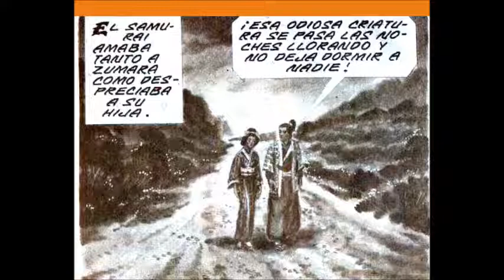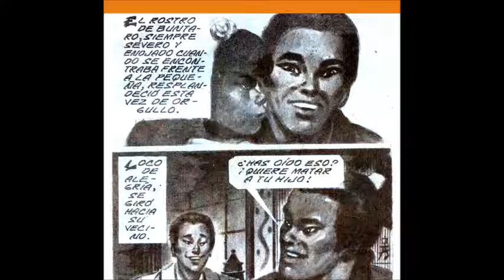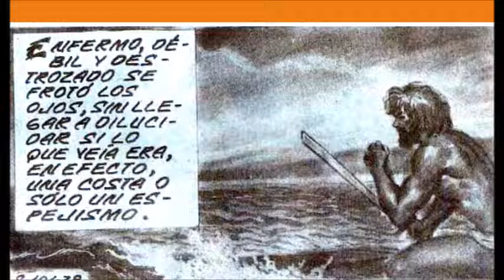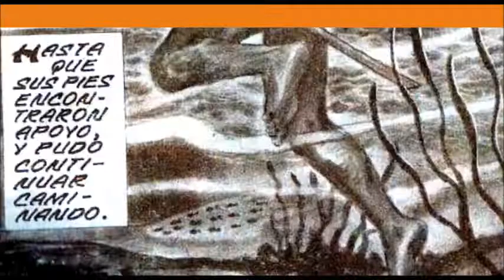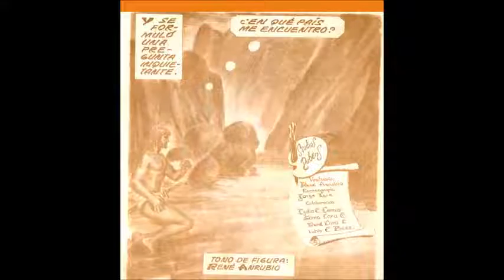Samurái John Barry CAPITULO 101 (COMPLETO)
Samurái John Barry es una historieta en sepia de aventuras e histórica creada por Juan H. Arcos en el año de 1983. Narra las aventuras de un joven Inglés, quien llegó al Japón en un barco pirata aproximadamente a mediados del siglo XVI, quien posteriormente se convirtió en samurái. También pondremos Rubi, Yesenia, Hermelinda, etc